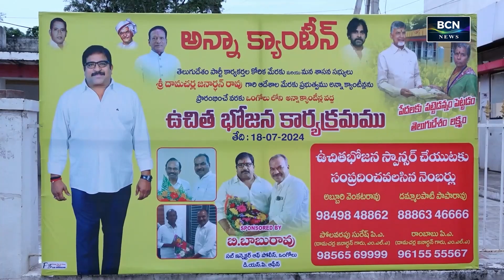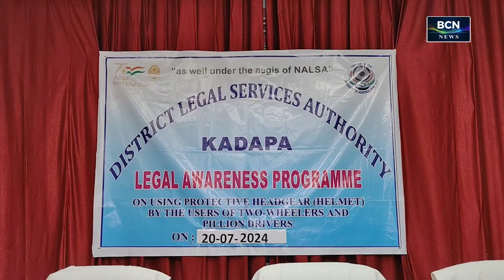BCN NEWS | 07 PM | PART 1 | 20.07.2024